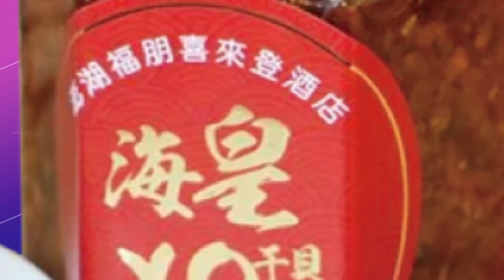【每日必看】最大規模軍演!34架共機20架越中線.9共艦繞台 ｜美將領頻提"中國攻台論" 美學者:為保國防預算 20230201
00:00 最大規模軍演!34架共機20架越中線.9共艦繞台
00:34 美將領頻提"中國攻台論" 美學者:為保國防預算
01:05 曾示警陸2027年前犯台 美軍上將訪台會小英